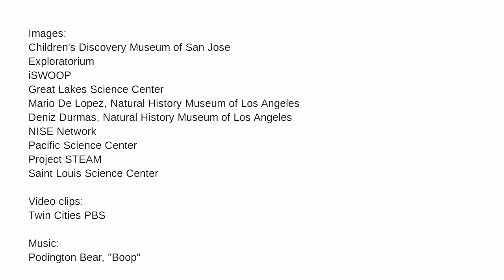What is Informal STEM Learning?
People of all ages learn science in an increasingly wide variety of ways. Formal schooling is only one part of a larger ecosystem of science, technology, engineering and math (STEM) learning that occurs throughout one’s lifetime. When we talk about the field of informal science, or STEM, education, we are referring to experiences and settings that include film and broadcast media, science centers and museums, zoos and aquariums, botanical gardens and nature centers; cyberlearning and gaming; public science events; youth, community, and out-of-school time programs; and a growing variety of learning environments.

Informal STEM education is informed and supported by a knowledge base of evidence from evaluation studies, learning research, and wisdom from practice. The Center for Advancement of Informal Science Education (CAISE) supports ISE by providing web infrastructure and resources for those working in and with the field.